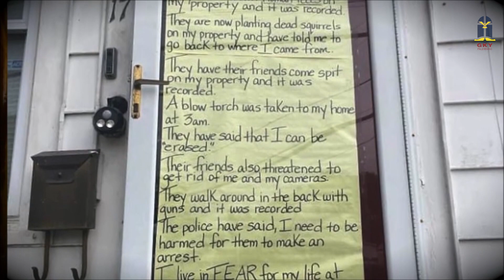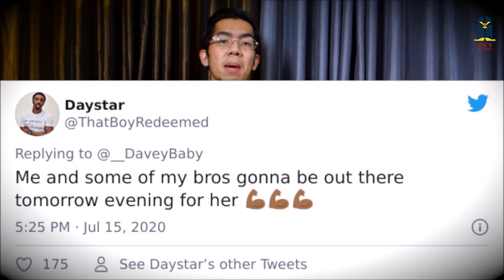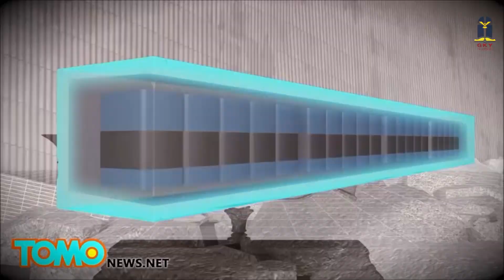Berdoa dan Bertindak bagi Jiwa yang Terhilang | Doa Malam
Kebaktian Doa Malam GKY Palembang 21 September 2021
Pengkhotbah : GI. Danny Gamadhi